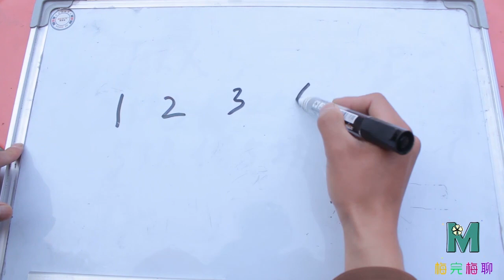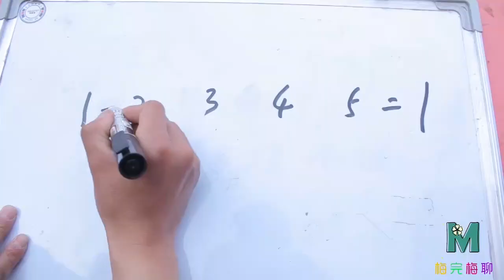【梅完梅聊星座】老婆出题考老公智商，山坡上一群羊，山坡下一群羊，一共几群羊？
老婆教训酒鬼老公，虽然脾气爆，但一句比一句有道理
抠门小伙相亲捡烟屁股，美女嫌弃他不抽完，真是一个比一个抠
结巴小伙20几年不洗脚，连洗脚盆都不知道是啥，太逗了
媳妇要零花钱，老公出一题考智商，没想媳妇被自己笨的大哭